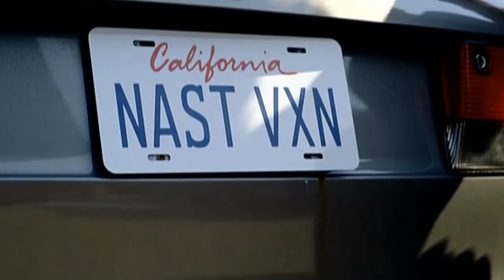Bloody Marys _ 'Mary Ellen Samuels' Full Segment starring Cassandre Fiering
Cassandre Fiering plays 80's era Van Nuys Prison death row female, Mary Ellen Samuels in the TV mini-series 'Bloody Marys'